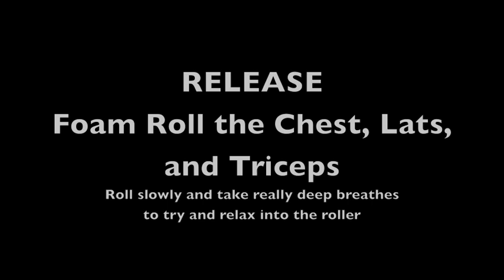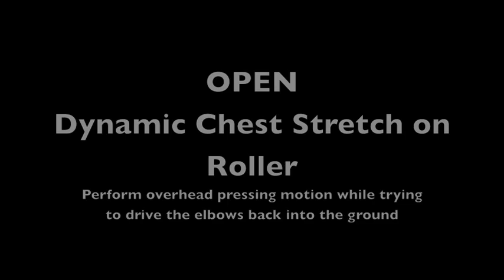Bench More With Less Pain - Simple and Effective Pre-Bench Warm-up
FREE MUSCLE BUILDING REPORT

Complete Athletic Strength Training Development System